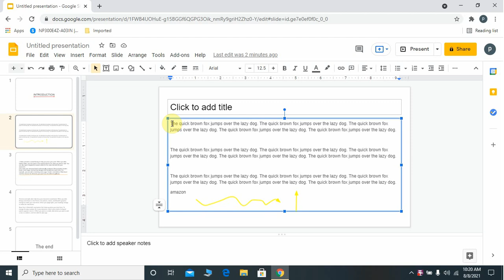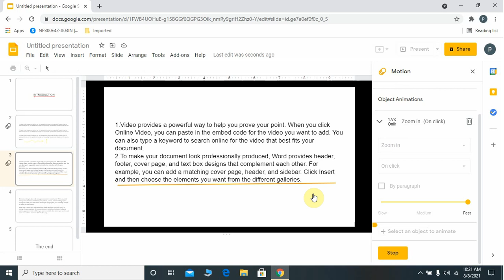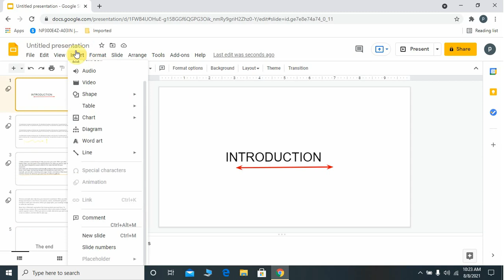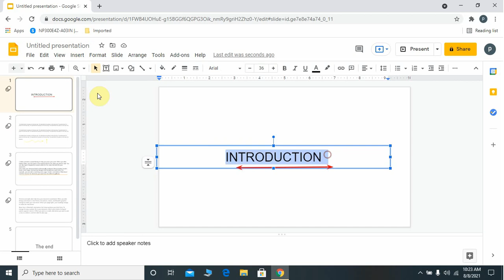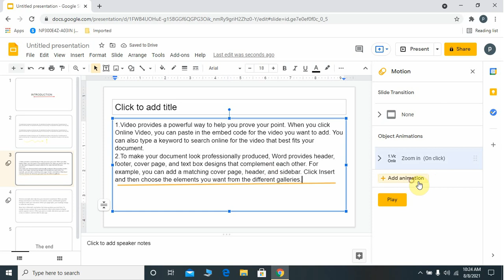Animation In Google Slide?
In these video you will learn about animation in Google Slide.